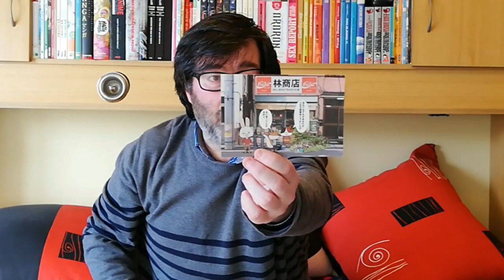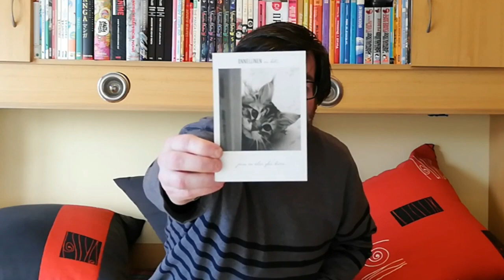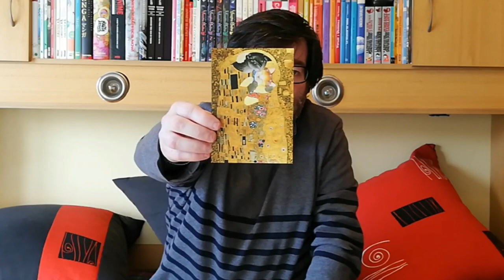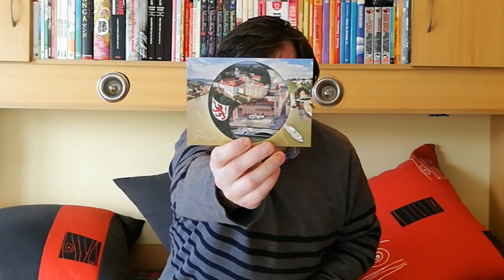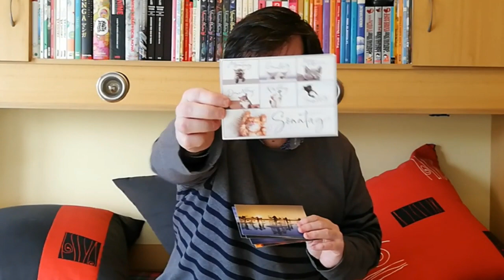POSTCROSSING || WEEK 033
This week my mailbox was really happy with so many official postcards and an amazing mystery envelope full of beautiful things:

- 2 official from Finland
- 1 official from United States
- 1 official from Germany
- 1 official from Japan
- 1 official from France
- 1 official from Belarus

- 1 mystery envelope